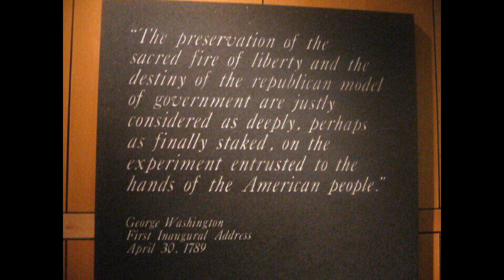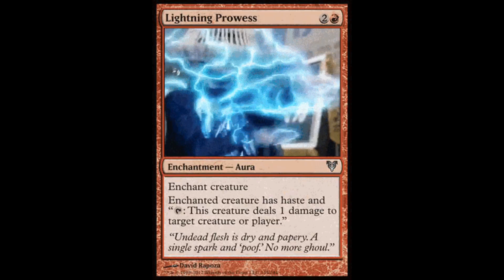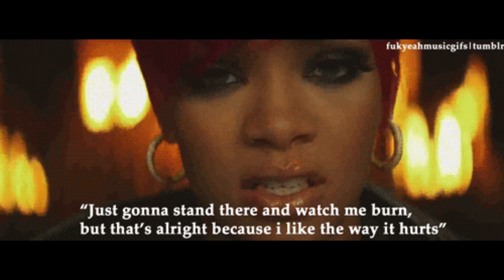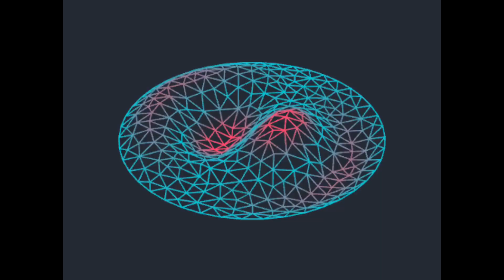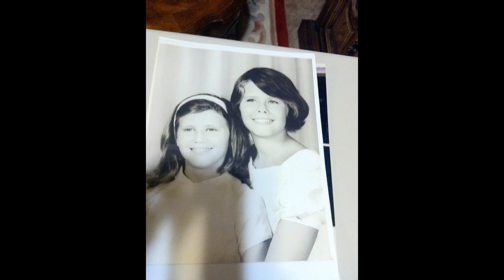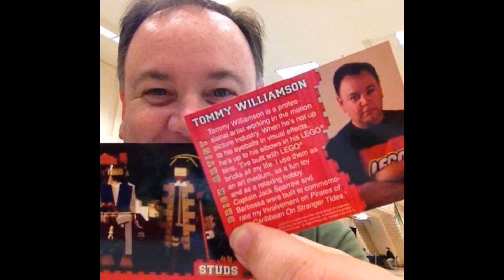STEVE LODGE & KIRKS LOVE 4 GOD [ROGER THAT]